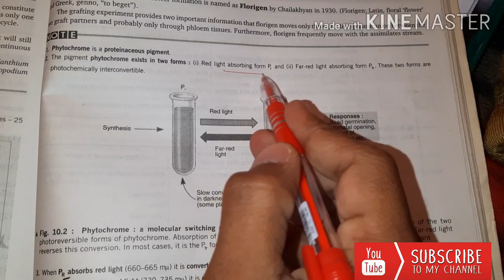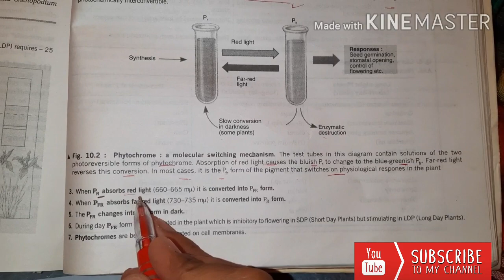Photoperiodism, role of phytochrome and hormones in photoperiodism